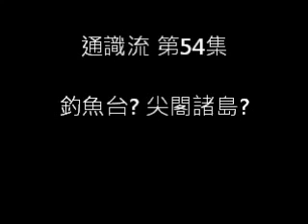最新上載! Henry Sir HKDSE 通識單元三－現代中國教學示範（民工荒）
還有很多，不定期更新，喜歡我們教書風格的同學，歡迎ADD我們FACEBOOK：nssliberalstudies, 了解補習詳情。 HKDSE 2013 精讀課程／常規課程／單場講座現正.

淺談釣魚台問題。 主持: Otis Toby 林sir 阿邦阿庄. 從釣魚台看東海危機單元：現代中國議題：釣魚台/ 中國東海/ 資源爭奪/ 馬六甲危機/.

堅庭通識免費補習:今日香港/現代中國/個人成長筆記下載: 今日香港 現代 .